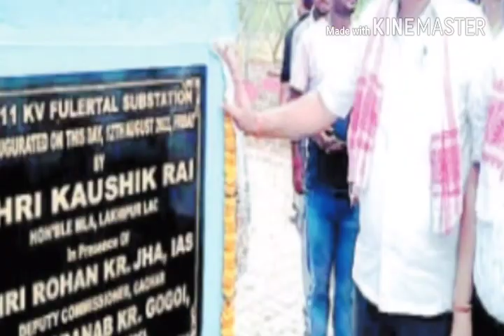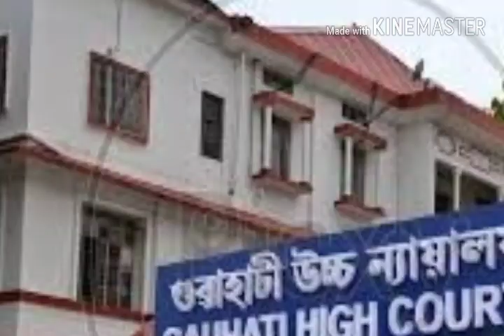স্বাধীনতা দিবসে🔥২১ আগস্ট থেকে শুরু🔥শহরের জল সংকট🔥২৪ এর দামামা🔥পুরস্কৃত চার পুলিশকর্তা🔥Barak News